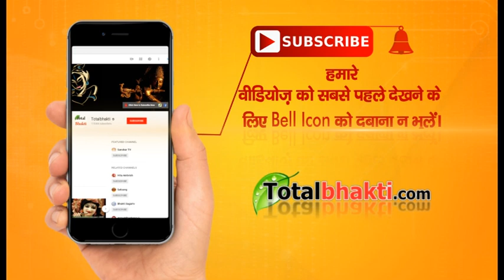श्रीराम ने भरत के लिए अपना हक छोड़ा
Shriram relinquished his right to Bharata..
...and the Kauravas killed the right of the Pandavas…!
...और कौरवों ने पाण्डवों का हक मारा...!
भाई भाई का प्रेम बना रहे. जैसे श्रीराम और भरत में था...परिवार को जोड़ने के लिए सुने ये पूरा वीडियो...